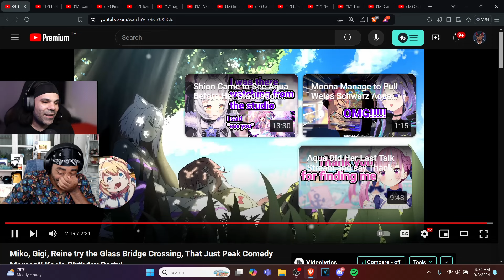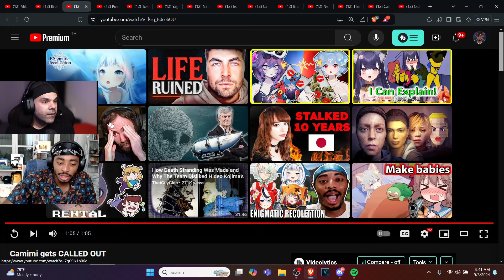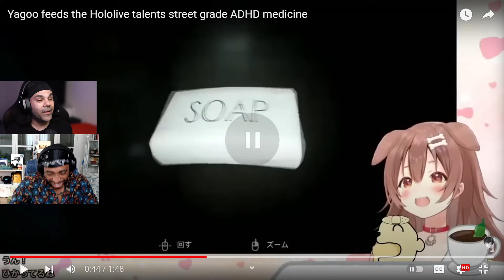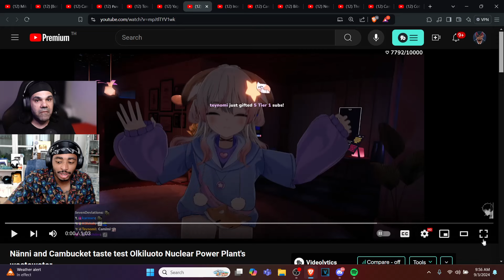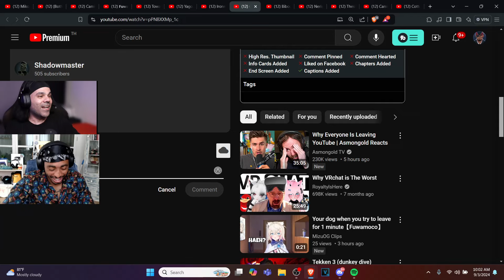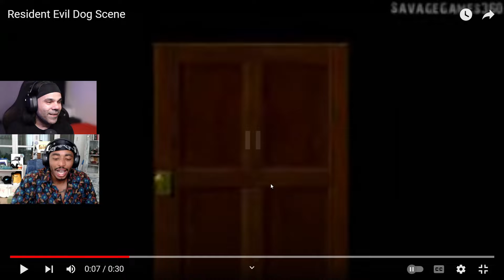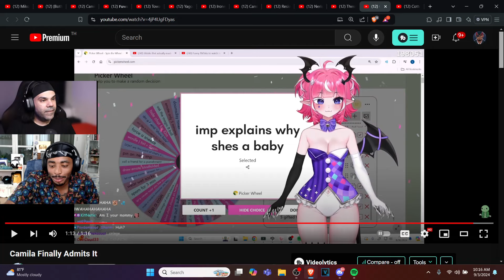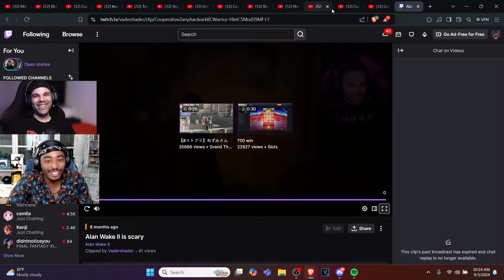Camimi COMES! | VTuber Clips Of The Day #46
Miko, Gigi, Reine try the Glass Bridge Crossing, That Just Peak Comedy Moment! Kaela Birthday Party!